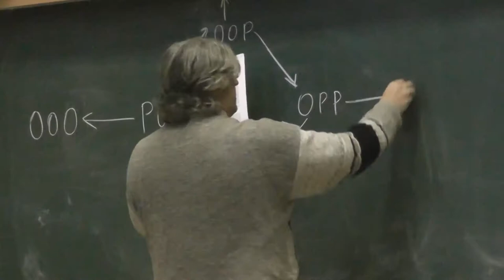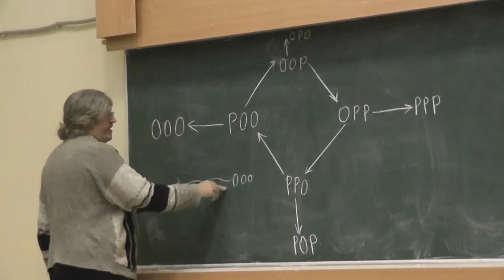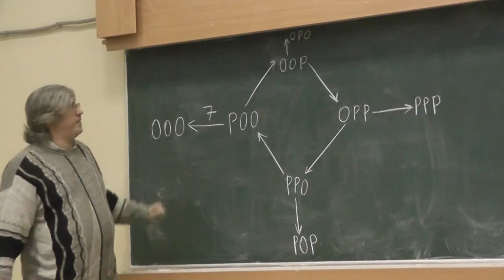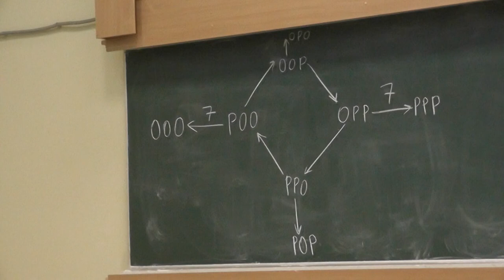2 Самого выгодного трёхбуквенного слова нет